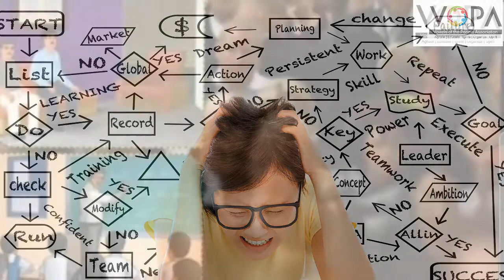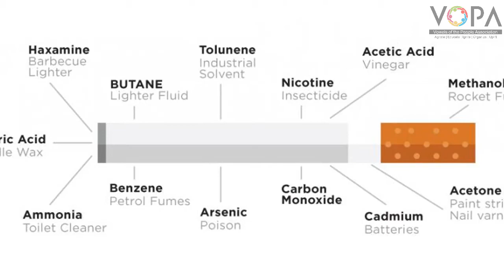10th | Science | Social Health | V3 | V-School